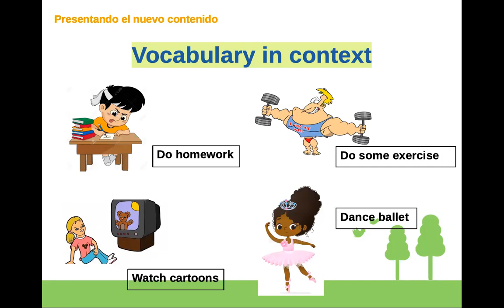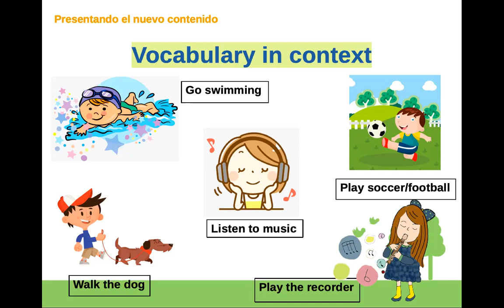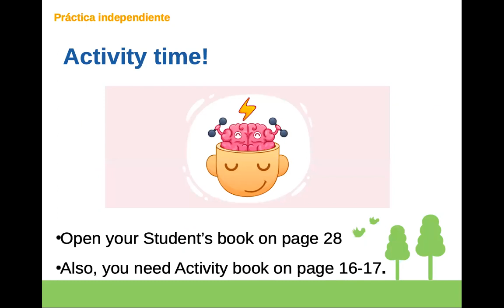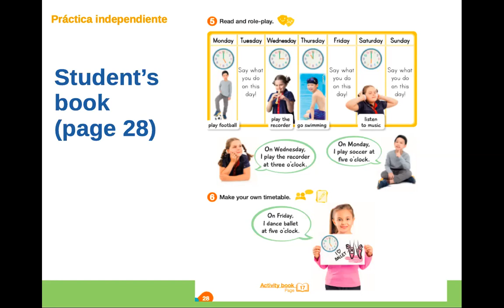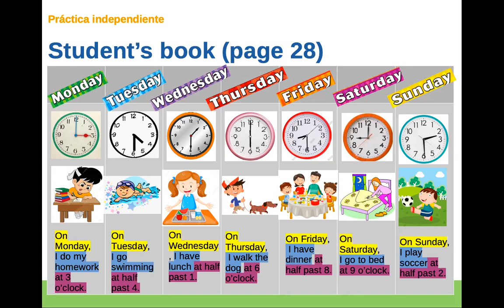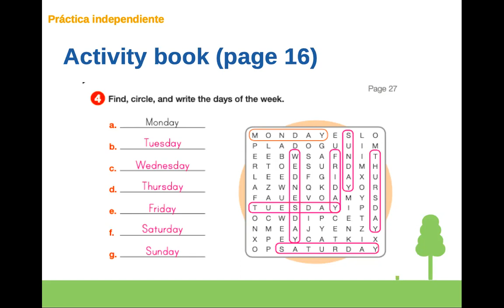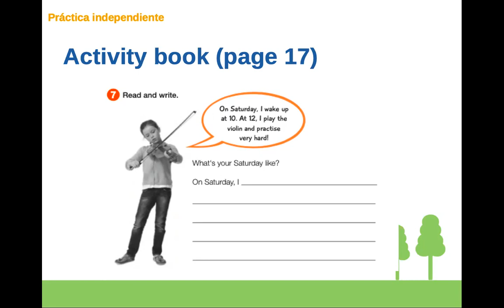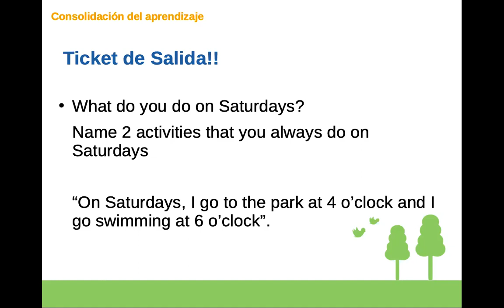Retroalimentación Ficha Nº8 - 3ro básico